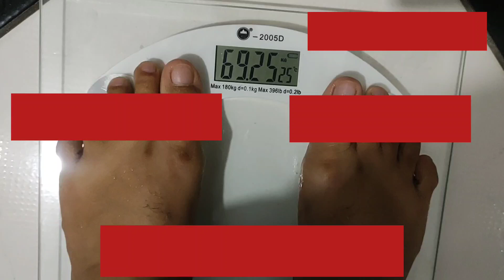64° dia da dieta dukan fase cruzeiro. jantar ao ar livre 😃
64° dia da dieta dukan fase cruzeiro. jantar ao ar livre 😃